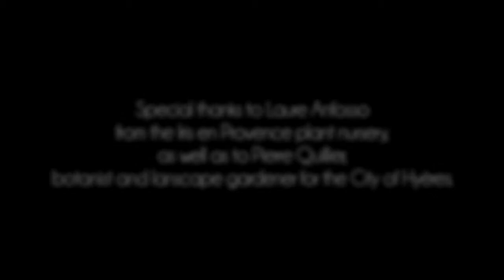Iris din Provence, o poveste minunata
In Provence, flori elegante cu petale albe, galbene si violet acopera gradinile in mai. Irisul, avand o tinuta maiestoasa si culori puternice, vesteste primavara. In Hyères, familia Anffoso cultiva aceste flori de peste doua generatii.